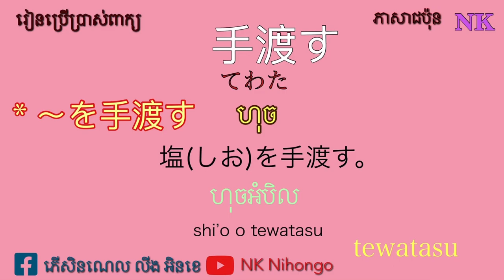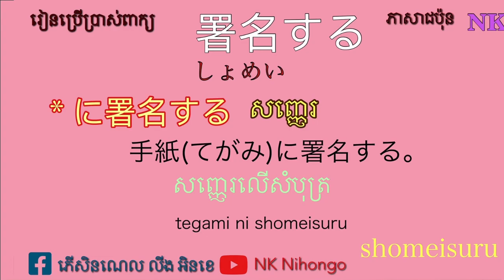ពាក្យភាសាជប៉ុន Japanese vocabulary